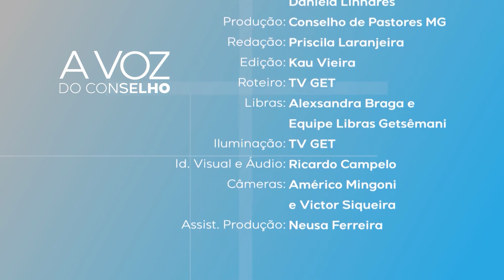O PODER DAS PALAVRAS | WESLEY CHARLES | A VOZ DO CONSELHO